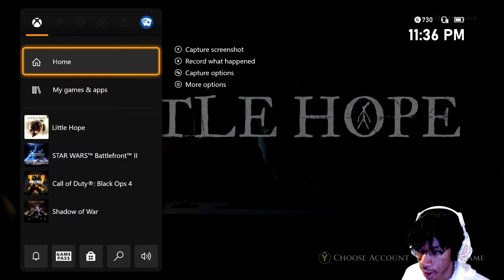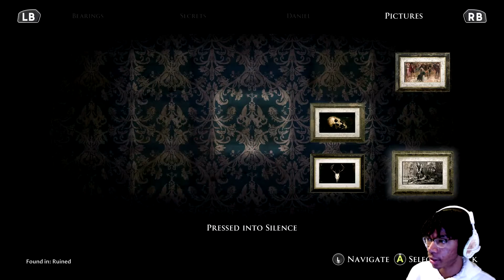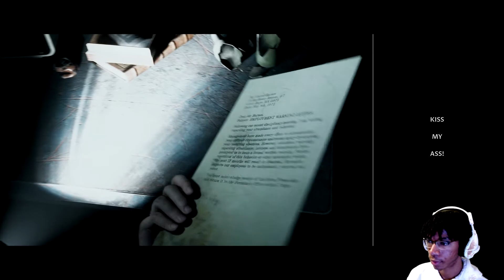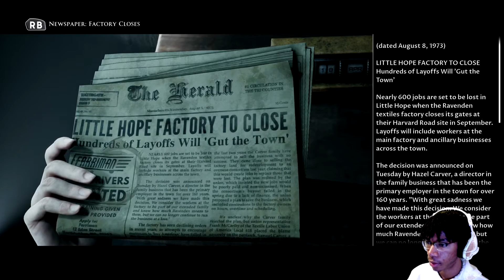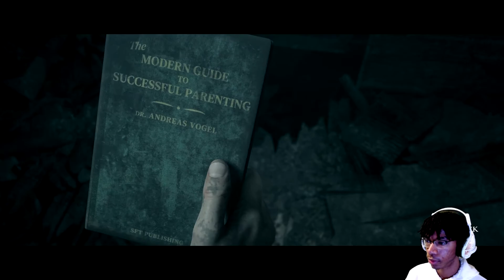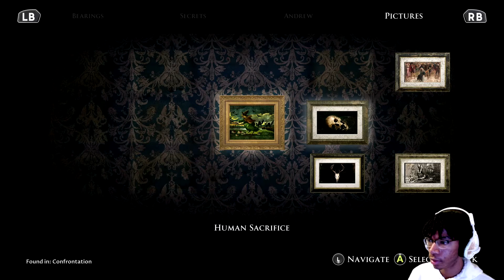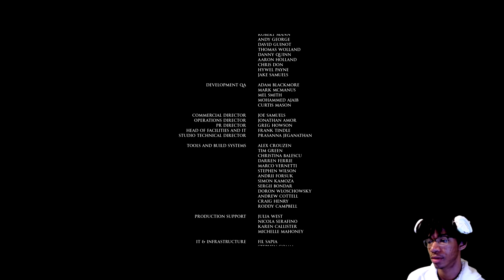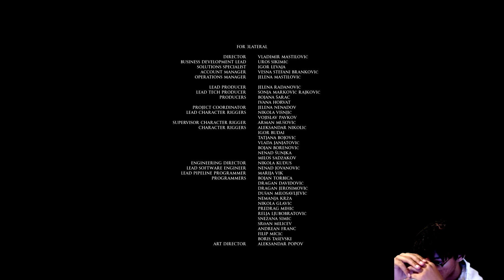LOST Little Hope EP #5 Finale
Welcome back to the channel for returning subscribers and welcome to the new viewers.